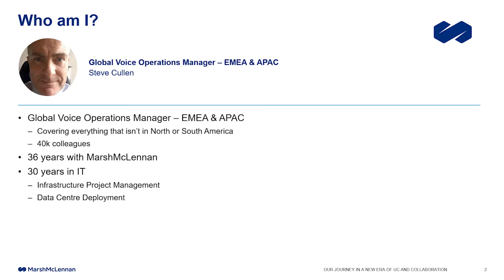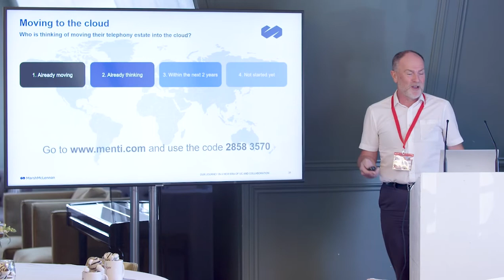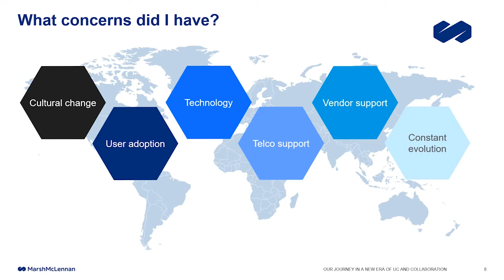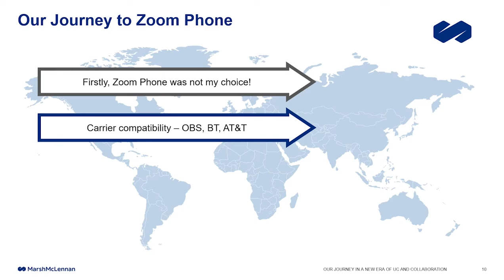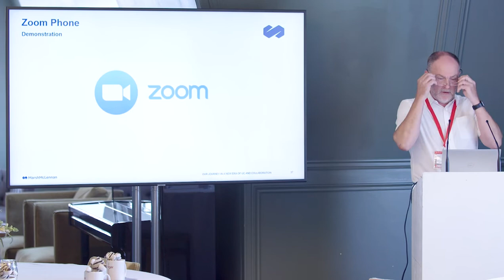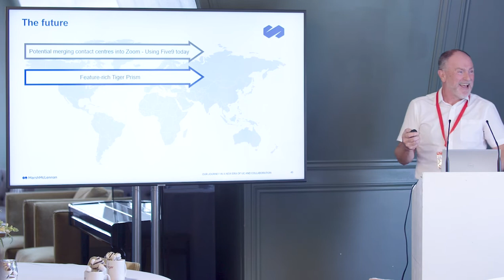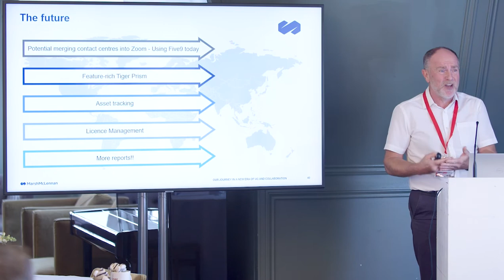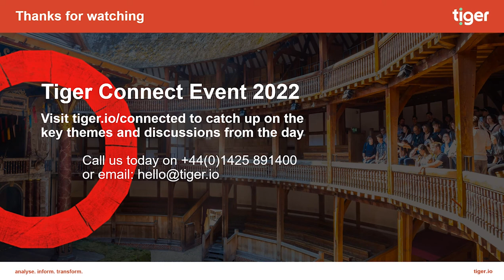Tiger Connect Event 2022 - Customer Presentation - Steve Cullen, Marsh McLennan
Steve Cullen, Global Voice Support Manager at Marsh McLennan, explores the company’s journey into the cloud in a new era of UC and collaboration with Zoom.